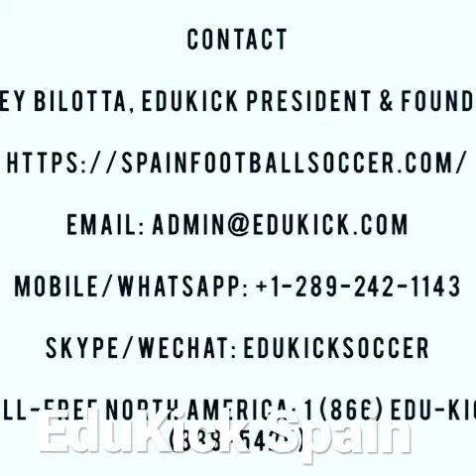EduKick Spain Football Academy - Spanish Soccer Boarding School - TRAIN IN SPAIN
EduKick Spain Football Academy welcomes footballers 12-26 years of age. EduKick SPAIN is the ORIGINAL "SPANISH SOCCER SCHOOL" and remains still today the BEST, the first privately owned Football & Education Academy in Spain (since 2001). EduKick Spain's worldwide success in developing thousands of international footballers is the result of years of experience mentoring, training, and developing their student- players with the equal emphasis always placed on their education while under our care in Spain at the academy. EduKick Spain consistently offers personalized service and care for each of its participating student-footballers. They are committed to creating a nurturing, caring academy environment that is conducive to progressing the education, football development, personal self-growth, and inter-cultural competence of the academy players.

EduKick philosophy is in its name..."Edu(cation) Kick(a futbol)." The EduKick Spain Football Academy is located in the COSTA DEL SOL (Benalmadena, MALAGA)! This seaside venue in the "COSTA DEL SOL" Benalmadena (Malaga) is a footballer's paradise of sunshine, beaches, mountains, and passionate Spanish football culture. EduKick Spain is accepting applications NOW. International footballers from 12-26 are welcome to apply for one (1) month to full ten (10) month academic year courses. Our academic options include private International British or Spanish Secondary School education (grades 8-12). At the British school, courses are delivered in English. To attend the Spanish secondary school a player must have an intermediate level of Spanish proficiency,.

The EduKick Spain Football Academy features daily technical soccer training under our dedicated team of Spanish UEFA licensed coaches. Players also participate in weekly strength & conditioning sessions and are inserted onto a local Spanish football club team for additional evening training sessions, periodic tournaments, and regular match play. EduKick Spain Football Academy also plays "friendly matches" as an academy squad and takes periodic trips to play against professional Spanish club youth sector teams (Atletico de Madrid, Getafe, Ray Vallecano, Malaga CF, Granada CF, Marbella, etc). International footballers that register for EduKick Spain’s world-famous academic year Spanish Football Academy course are able to apply for and attain the NIE (número de identidad de extranjero). The NIE is a tax identification number in Spain, or "Foreigner Identity Number" that actually allows for the international student-footballer to register and play for a local Spanish football club, as any other Spanish player would.

This incredible opportunity significantly increases the development of our academy footballers' by allowing them to train and play matches regularly alongside their Spanish teammates, some of the most competitive, and skilled footballers on the planet. EduKick Spain, then, provides significantly increased opportunities for its players to be scouted, recruited, and exposed to Spanish clubs. And for our academy's most committed and competitive "HIGH LEVEL" players, we are able to seek out and secure professional football trials in Spain through the extensive network of Spanish LA LIGA club contacts that EduKick Spain President Joey Bilotta and his associates have acquired over the decades spent in Spain as footballers and academy directors.